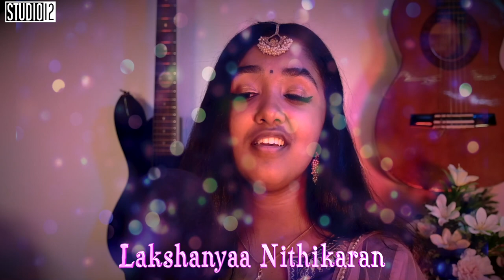Uthaya Uthaya Ularukiren by Parthipan Dharmarathnam& Lakshanyaa Nithikaran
Studio 12 presents the long-awaited Udaya Udaya cover which was delayed due to covid after production started in 2020. We are very proud to present this to celebrate both Lakshanyaa Nithikaran’s & Darren Parthipan's birthdays on 30.12.21 & 31.12.21.
The entire Studio 12 team have worked hard to produce this masterpiece with such difficult intricacies.
Song: Udaya Udaya
Singers: Parthipan Dharmaratnam & Lakshanyaa Nithikaran
Keyboard: Parthipan Dharmaratnam
                   Darren Parthipan
Violin: Vennilah Parthipan
Guitars: Nilavoan Parthipan
Camera: Vennilah Parthipan
Lighting: Nilavoan Parthipan
Audio & video editing: Parthipan Dharmaratnam
Original composer: AR Rahman
Movie: Udaya
Credits:
Music director: AR Rahman
Original singers: Hariharan & Sadhana Sargam